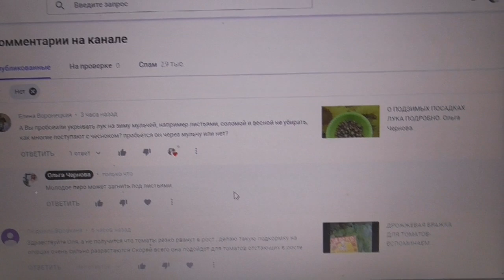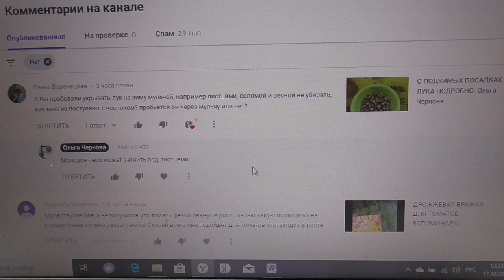МУЛЬЧИРОВАНИЕ ОСЕННИХ ПОСАДОК ЛУКА РАСТИТЕЛЬНЫМИ ОСТАТКАМИ. Ольга Чернова.